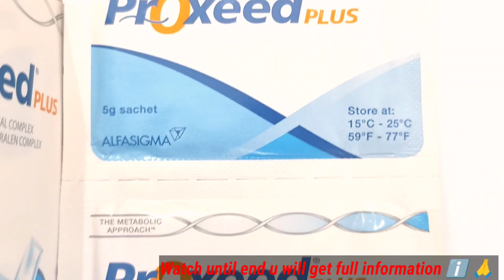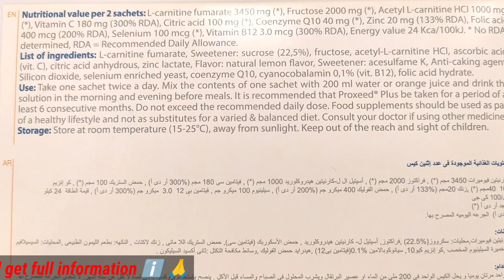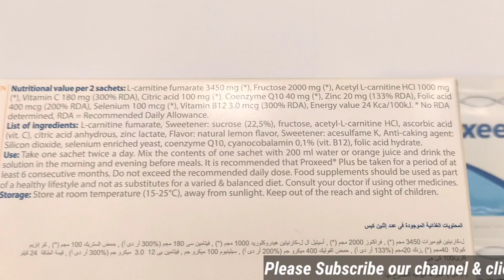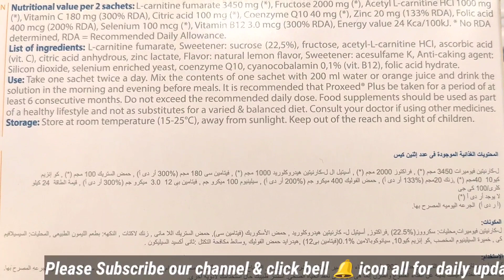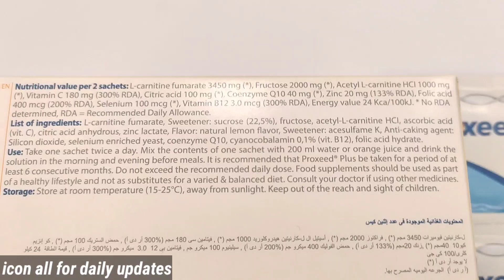Proxeed plus for Men health conception uses and side effects review || Medic Health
Sperm counts are declining worldwide, contributing to declining pregnancy rates. Proxeed® Plus is clinically proven to enhance sperm function and quality.* 8
Improve Sperm Count and Concentration* 2
Improve Sperm Movement and Forward Progression* 2
Reduce Sperm DNA Fragmentation* 3
Improve Sperm Morphology for Healthy Sperm Size and Shape* 4
Supports Sperm Energy Metabolism2
L-carnitine
Acetyl-L-carnitine
Fructose
Citric Acid
Supports Sperm Maturation and Function2,6
L-carnitine
Acetyl-L-carnitine
Folic Acid
Vitamin B12
Zinc
Protects Sperm from Oxidative Stress^5
Acetyl-L-carnitine
Vitamin C
CoQ10
Selenium
Zinc

||Medichealth